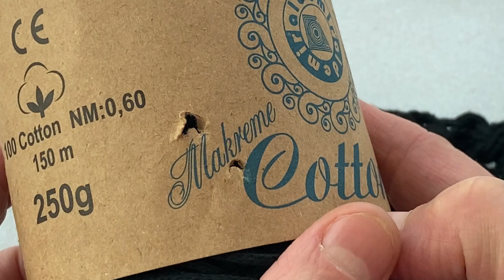BAG - BAG HANDLE CROCHET -13- GESTRICKTER TASCHENGRIFF -13- ÇANTA - ÇANTA SAPI YAPIMI -13-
Merhaba arkadaşlar bu videomda tığ İşi  tekniği kullanarak yapmış olduğum çanta sapı yapımını anlatmak istedim.  Umarım seversiniz.

         Yapacak olanlara kolaylıklar diliyorum.

       Hadi o zaman ne diyoruz kendimize ya da sevdiklerimize örelim örerken stres atalım.

        Görüş ve önerilerinizi yorum bölümüne yazacağınız gibi orgumudediniz_ instagram sayfamdandan ulaşabilirsiniz.

          İyi seyirler.

Örgü mü dediniz